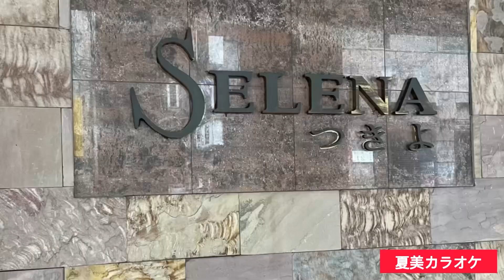愛の懺悔じゃないけれど/田中あいみ/翻唱：Natsumi Lin